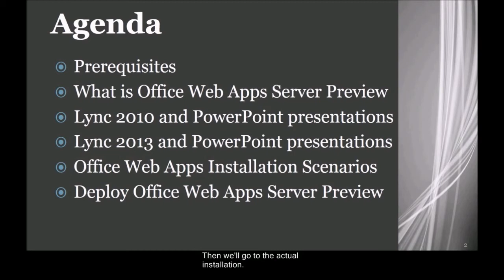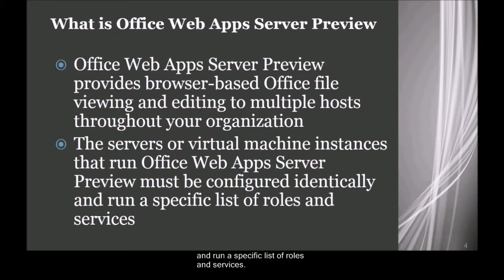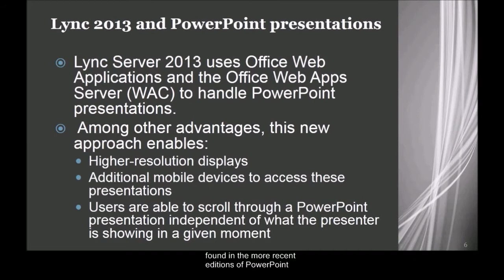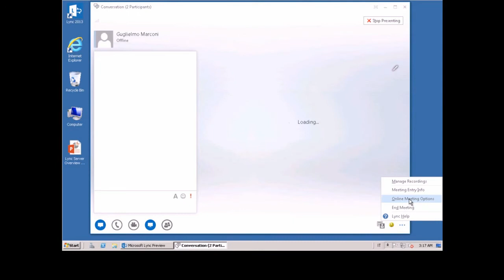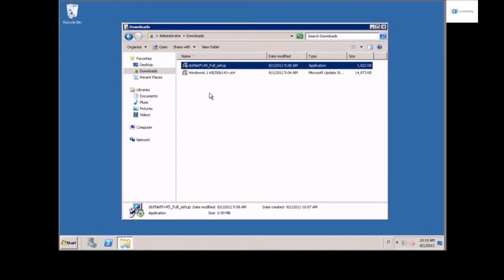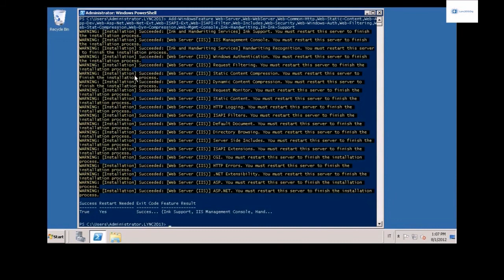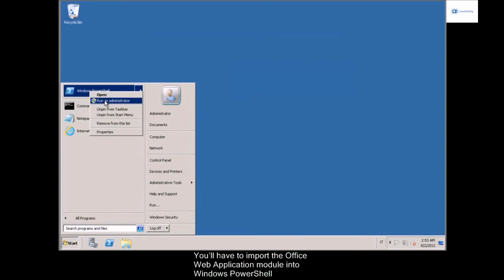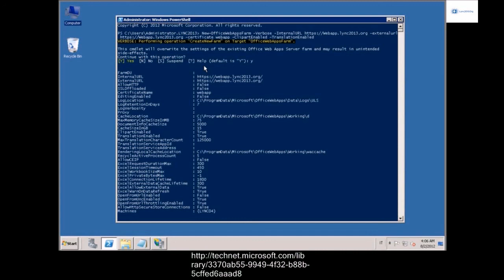Lync 2013 and PowerPoint Presentations - Deploy of Office Web Apps Server (English enhanced audio)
A short webcast about Lync and its interactions with PowerPoint during conferencing and online presentations.
Made by Fabrizio Volpe for the Lync2013.org channel.
Dubbed in english by Sandra, english subtitles.